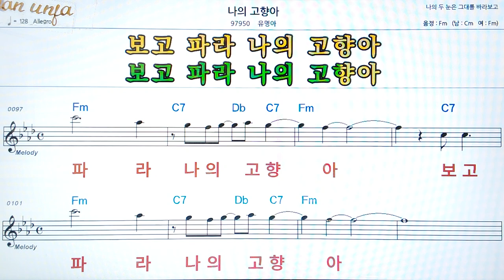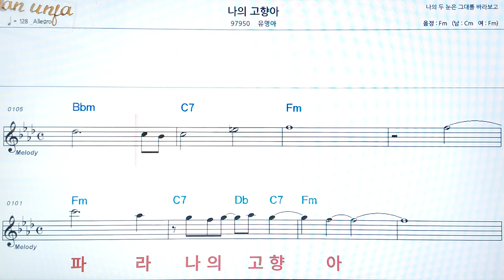나의 고향아/유명아👍악보, 코드,가사,Karaoke*가라오케 반주